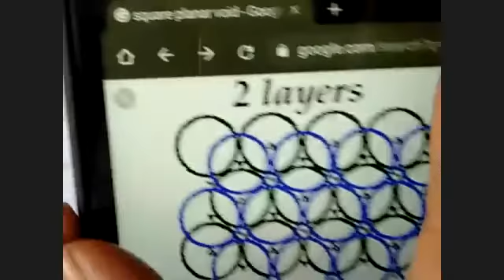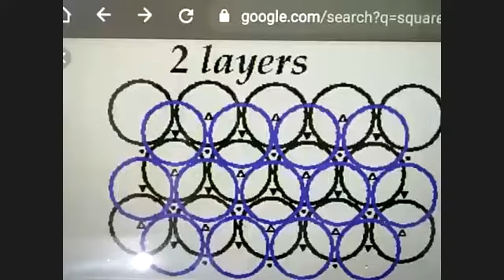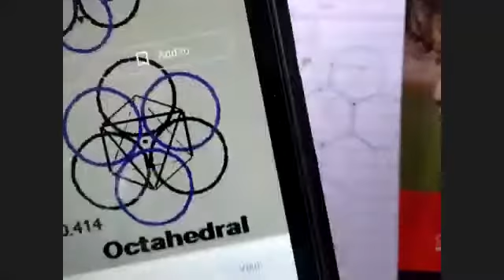5.2 solid state